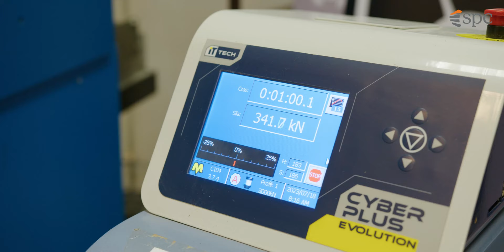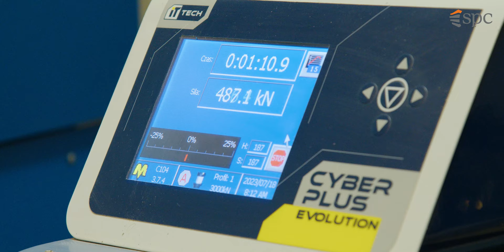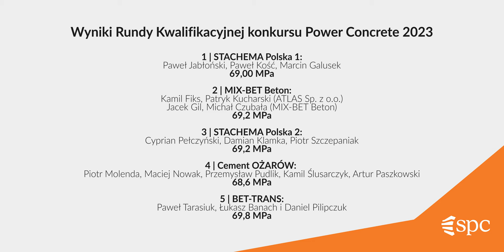Power Concrete 2023 - runda kwalifikacyjna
RUNDA KWALIFIKACYJNA KONKURSU POWER CONCRETE 2023
Zespół technologów betonu STACHEMA Polska 1 z wynikiem 69,00 MPa wywalczył pierwsze miejsce w rundzie kwalifikacyjnej VII edycji konkursu Power Concrete, która została rozegrana 5 września 2023 r. w Krakowie. Do kwalifikacji stanęło 30 zespołów technologów z całego kraju, których zadaniem było wykonanie betonu o średniej (z 3 pomiarów) wytrzymałości na ściskanie 69 MPa.

Konkurs Power Concrete organizowany jest przez Stowarzyszenie Producentów Cementu od 2010 roku jako wydarzenie towarzyszące konferencji DNI BETONU. Celem konkursu jest rozpowszechnianie i popularyzacja wiedzy z zakresu technologii cementu i betonu. To także podkreślenie roli technologa w procesie produkcji betonu, który dzięki swojej wiedzy może modyfikować właściwości betonu.

W otwarciu kwalifikacji VII edycji konkursu Power Concrete wzięli udział: prof. Jacek Śliwiński, prof. Jan Deja, prof. Jerzy Jedliński, Zbigniew Pilch – szef marketingu SPC i Marcin Goleń Z CONTROLS Polska.

Nad prawidłowym przebiegiem konkursu czuwa jury pod przewodnictwem prof. Jacka Śliwińskiego. Podczas VII edycji konkursu w skład jury weszli: prof. Artur Łagosz z Akademii Górniczo-Hutniczej, prof. Grzegorz Bajorek z Politechniki Rzeszowskiej, Zbigniew Pilch ze Stowarzyszenia Producentów Cementu, Justyna Piotrowska-Łój ze Stowarzyszenia Producentów Betonu Towarowego w Polsce i Wojciech Leja ze Stowarzyszenia Producentów Chemii Budowlanej.

Zadanie kwalifikacyjne, do którego stanęło 30 zespołów technologów z całego kraju, polegało na wyprodukowaniu betonu o średniej wytrzymałości na ściskanie najbliższej 69 MPa mierzonej na trzech kostkach-próbkach betonu.

Pierwsze miejsce w rundzie kwalifikacyjnej wywalczył zespół technologów STACHEMA Polska 1 (Paweł Jabłoński, Paweł Kość, Marcin Galusek)
z wynikiem 69,00 MPa.
Kolejne miejsca w finale konkursu wywalczyli:
2. MIX-BET Beton (wynik: 69,2 MPa) w składzie:
- Kamil Fiks i Patryk Kucharski (Atlas Sp. z o.o.)
- Jacek Gil i Michał Czubała (MIX-BET Beton Sp. z o.o.)
3. STACHEMA Polska 2 (wynik: 69,2 MPa)
Cyprian Pełczyński, Damian Klamka, Piotr Szczepaniak
4. Cement OŻARÓW (wynik: 68,6 MPa):
Piotr Molenda, Maciej Nowak, Przemysław Pudlik, Kamil Ślusarczyk, Artur Paszkowski
5. BET-TRANS (wynik: 69,8 MPa)
Paweł Tarasiuk, Łukasz Banach i Daniel Pilipczuk